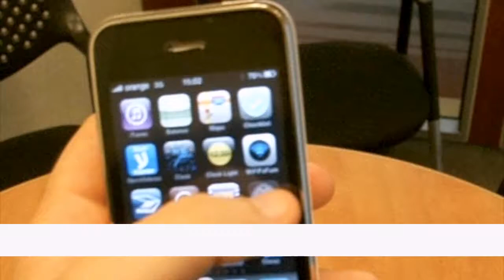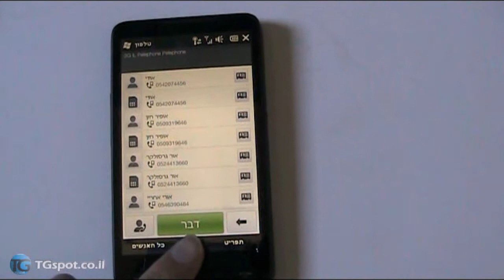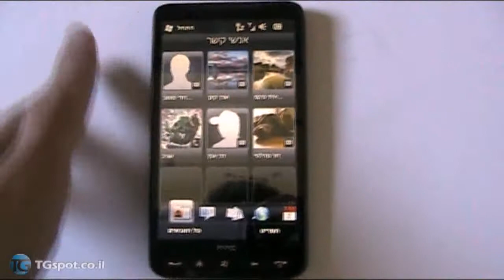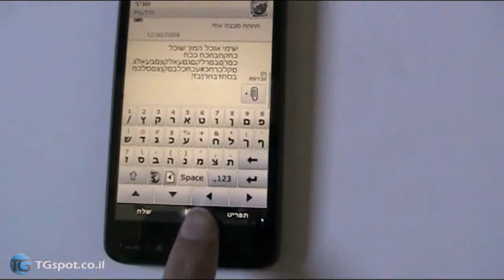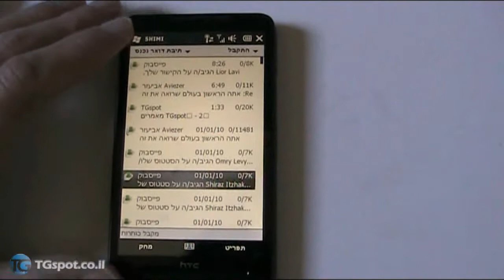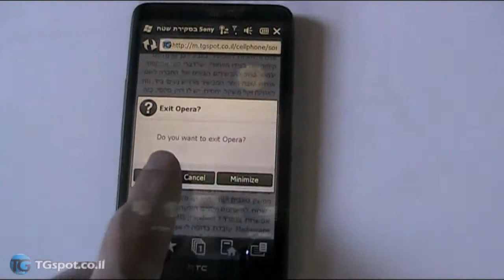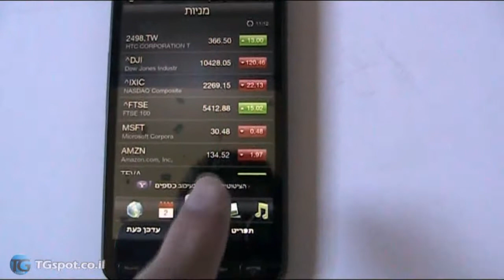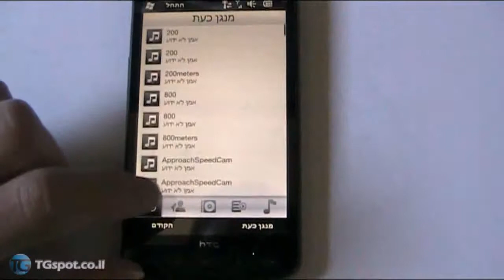HTC HD2 Review חלק 1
סקירת וידאו ל-HD2 חלק 1
לסקירה המלאה